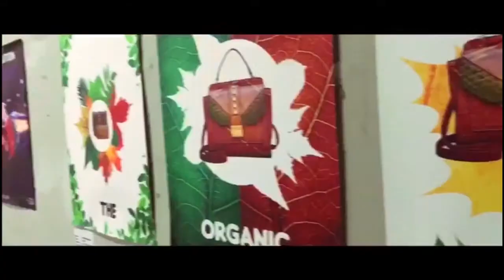Karachi School Of Art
It's a University assignment to ma a Documentry of any Educational Institute
Produces by Hamza Yousuf
Directed By Shafaf Fatima
Shots By Syed Faisal Raza Jaffry
Edit by Samnan Ahmed
V/O by Sorath Sheikh
In this video we used Iphone 8 to capture the whole movement.